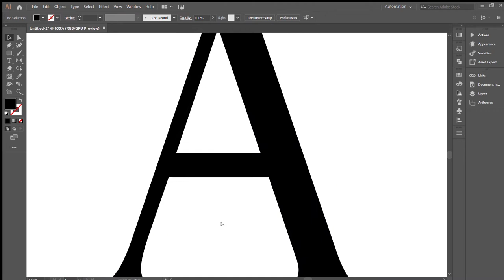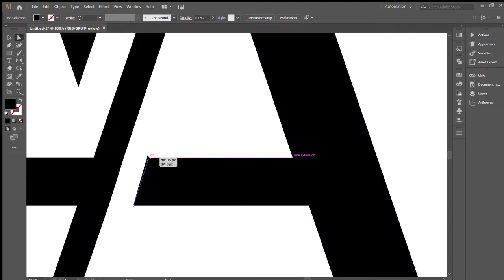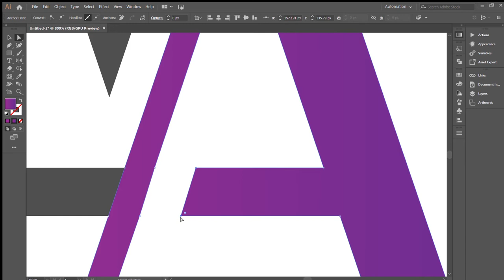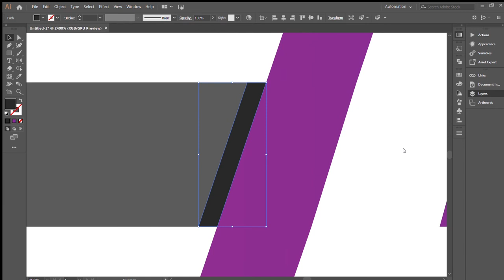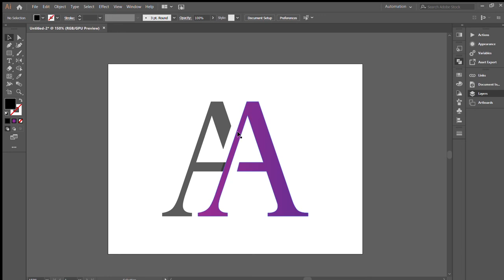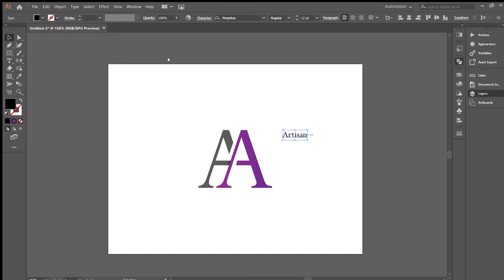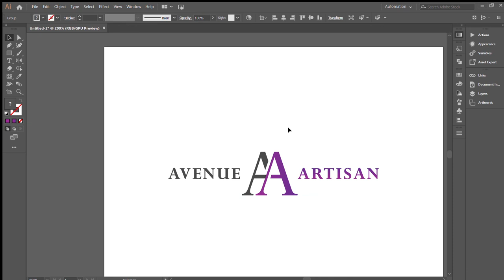Double A Logo - Adobe Illustrator SpeedArt